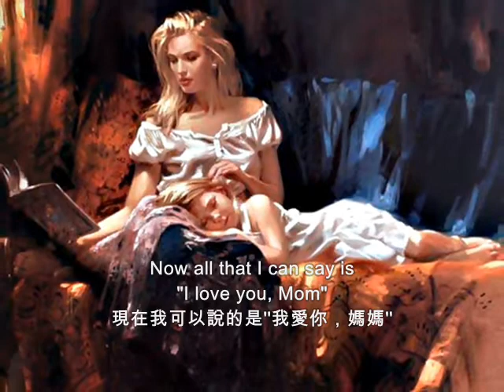❤♫ Jim Brickman - A Mother's Day (2001) 母親節的那天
歌詞寓意著母親的辛勞和溫暖的母愛，😘 🥰 很溫暖的一首歌曲。
❤♫ 演唱 & 鋼琴演奏《Jim Brickman金•布里克曼》，是新世紀鋼琴演奏家、作曲、歌手 .. 等，多元化的音樂才子。他的琴音給人一種純淨、浪漫清新之感，獨特的創作和演奏魅力。